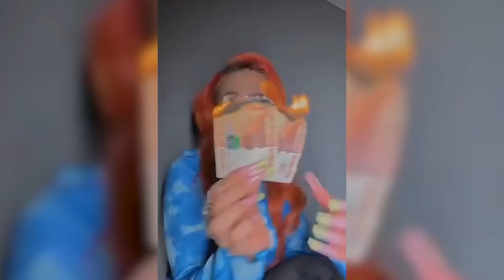ИНСТАСАМКА СНОВА УГОДИЛА В СКАНДАЛ | ИНСТАСАМКА И ЕЁ МАНИЯ ВЕЛИЧИЯ | ИНСТАСАМКА - КТО ТЫ?